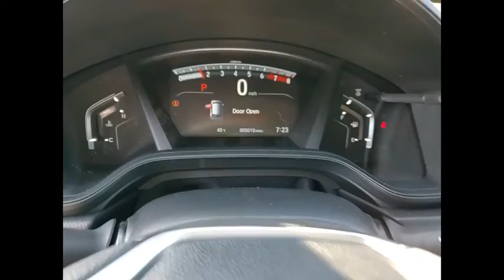2022 Honda CR-V St Charles IL S10355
2022 Honda CR-V Special Edition

2022 Honda CR-V Special Edition